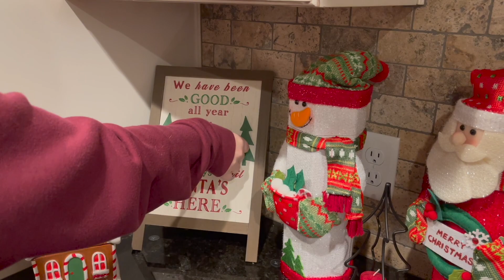Vlogmas Day 9, 2021! Unbox my speedy 20 B with me! Let's talk about my upcoming giveaway!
Welcome back to another video!! Today I would like for y'all to watch my new unboxing and hear about my upcoming giveaway! Its easy to enter! If you would like to enter all you need to do is have anyone you know from friends to YouTubers subscribe to my channel and mention your name in the comments on this video! Those new subs can do the same thing for themselves. Once I hit 500 subscribers I will go back to the video and tally up the names and whoever was mentioned the most wins! You can copy my link of this video and send to whomever you would like!!! So good luck! Big news coming up in tomorrow's video!! I appreciate all of you so much!